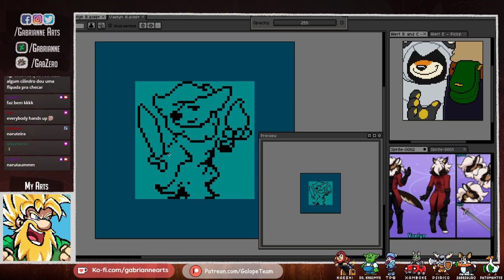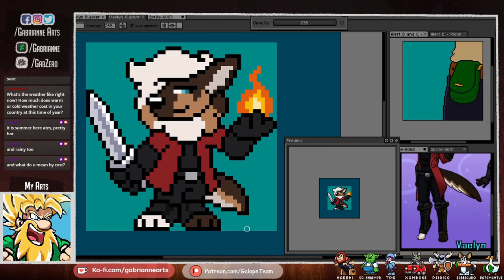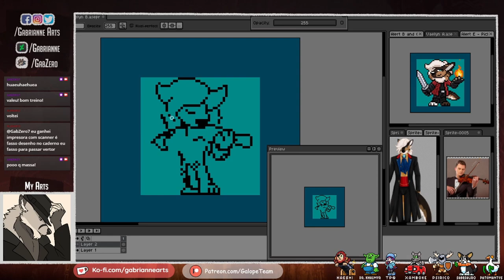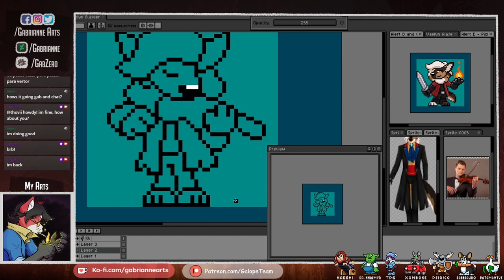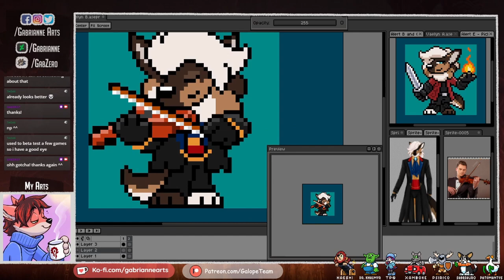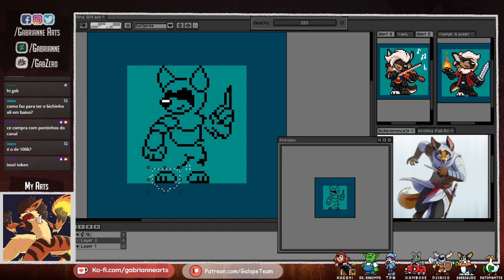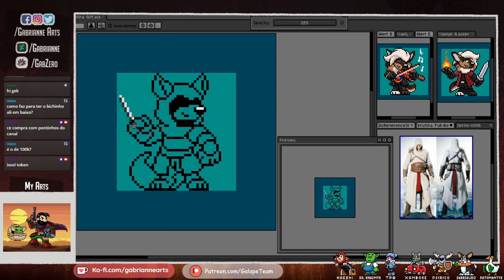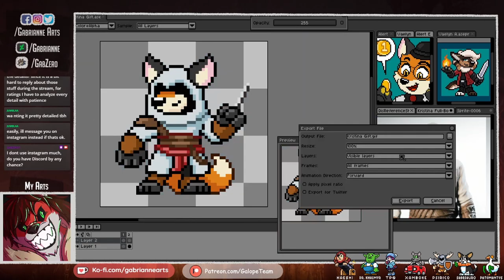[Time-lapse] 3 Pixel-Art Furry Sprites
Art made in Aseprite

For commission information, TOS and other links, please check my Trello

My indie dev game studio is named Galope!